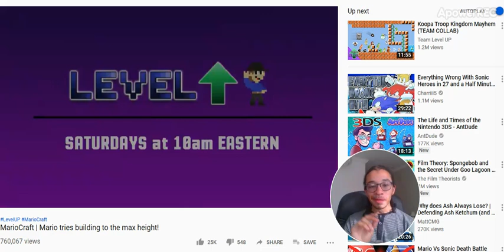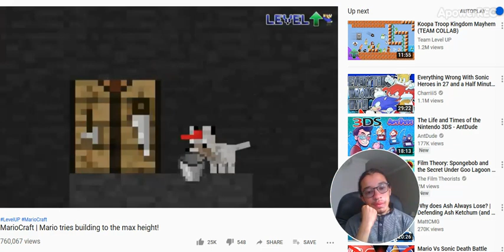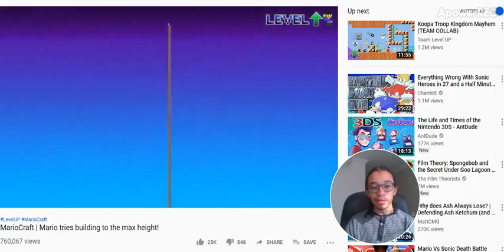MarioCraft | Mario tries building to the max height! reaction video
That's one of the biggest bullshits I have ever seen, I mean what did doggy somehow get Garnet's ability to see possible futures.